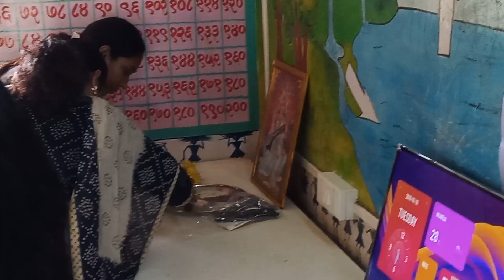1st Oct '23, V10: 58th TV donation prog at Varliapda🙏🏻❤️